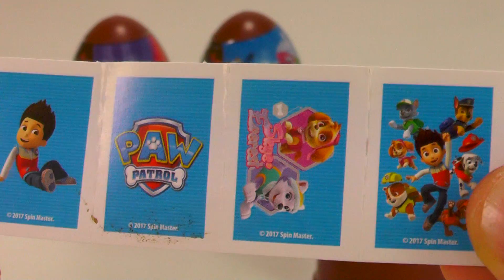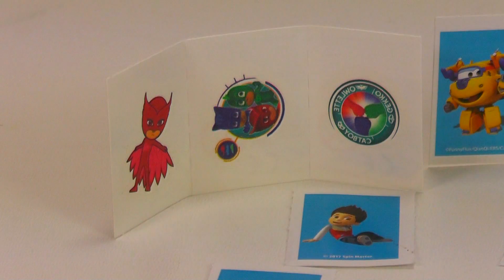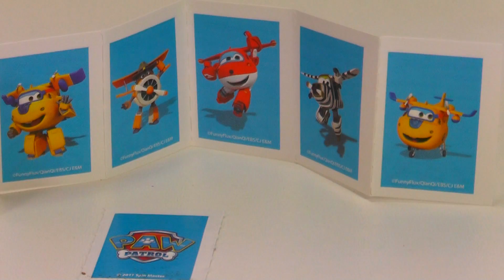THE WORST EGGS I EVER UNBOXING!!! PAW PATROL | PJ MASKS | SUPER WINGS | Surprise Eggs for kids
⬇   ⬇   ⬇   CLICK   FOR   MORE   ⬇   ⬇  ⬇

In this video, I open three eggs from a series of yogurts, which turned out to be the worst eggs surprises that I opened. It would be toys for kids, and in my opinion they are rubbish so that you can write a "surprise".

Welcome to the channel TheSurpriseEggs! You will find all your favorite characters from fairy tales and a lot of toys. I open  toys from Kinder Surprise Eggs and many others. You'll see opening surprises eggs, learning colors and counting, latest toys and trands, and much, much more! I'm making movies about surprise eggs on YouTube. That's all:)
Have fun!